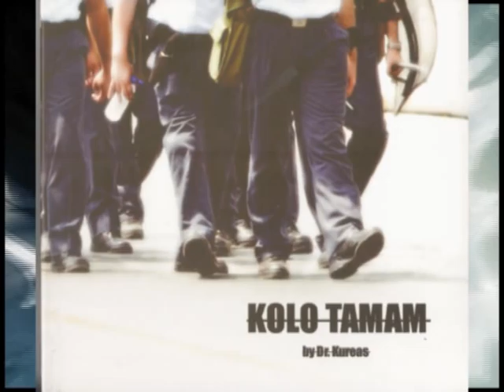Dr.Kureas - Πυρετός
"Dr.Kureas"

Η μοναξιά του Κουρέα αφού έχασε τους χειρότερους πελάτες του

Κουρέας σόλο

2007
"Kolo Tamam" cd σε παραγωγή των Headroom studios

Tracklist:
1. γι' αρχή
2. ακούει κανείς;
3. τεντωμένο μου σκοινί
4. συμμορίες_Guns
5. Λυκάνθρωπος
6. βιαστής
7. πρώτος φόβος
8. στο κερί η φλόγα λιώνει
9. συμμαθητές
10. σαπιοκάραβο
11. εξοχικό
12. μυρμηγκόσκληθρα
13. πυρετός
14. συμμαθητές
15. kolo tamam